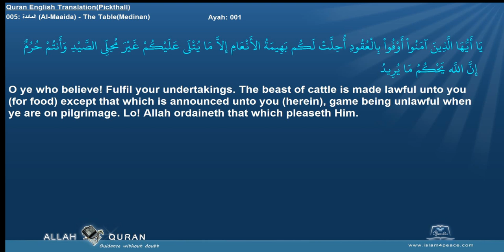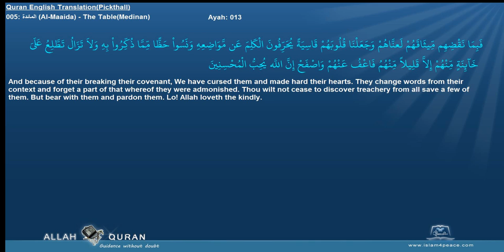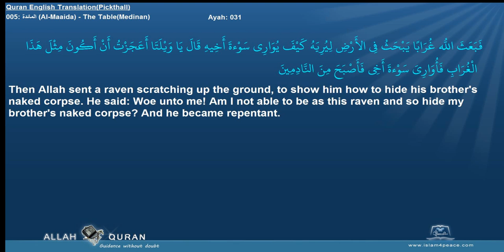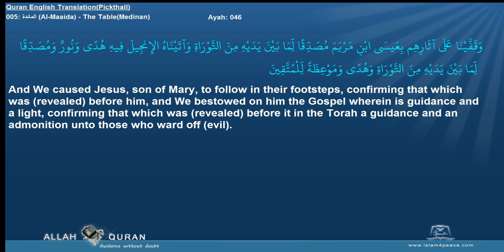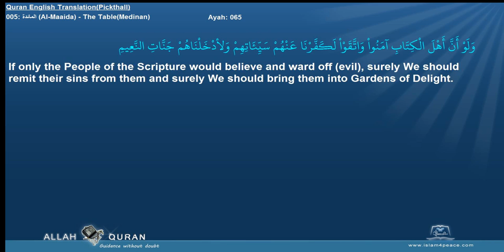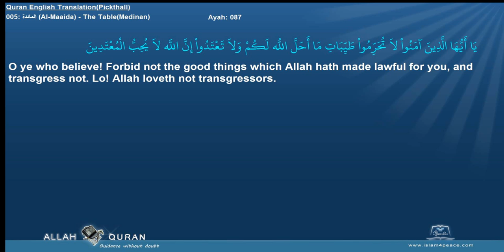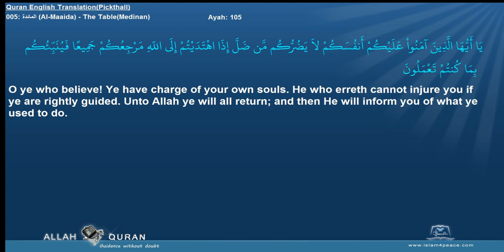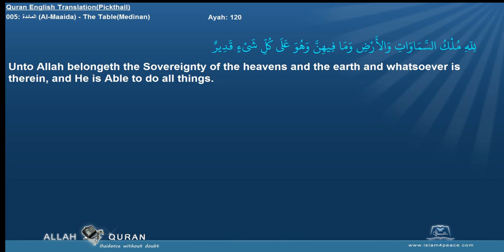Quran English Pickthall 005 المائدة Al Maaida The TableMedinan Islam4Peace com